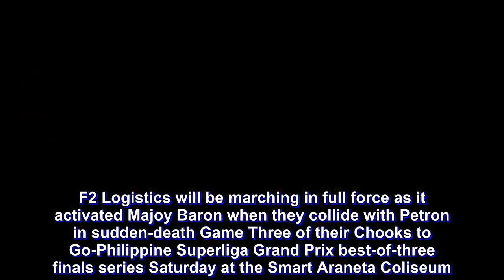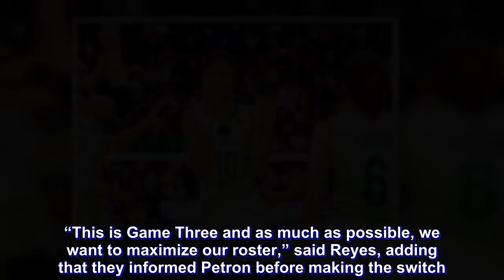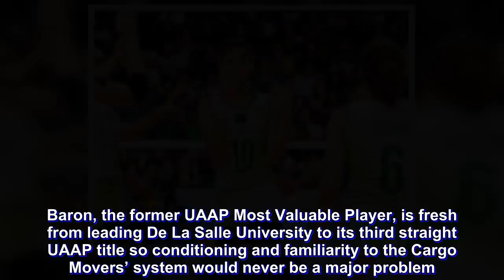F2 activates Baron for Game 3 vs Petron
F2 Logistics will be marching in full force as it activated Majoy Baron when they collide with Petron in sudden-death Game Three of their Chooks to Go-Philippine Superliga Grand Prix best-of-three finals series Saturday at the Smart Araneta Coliseum.

Team manager Hollie Reyes revealed that Baron was given the green light to play after replacing Fritz Gallenero, who was put in the injured list after sustaining an injury in her right arm in training.

Gallenero is a crucial part of the Cargo Movers as she spearheads their campaign in the PSL Beach Volleyball Challenge Cup that kicks off on May 23.

Reyes said they already presented Gallenero’s medical certificate, and that the league allowed Baron to see action since she was on the reserved roster that was submitted before the start of the conference.

“This is Game Three and as much as possible, we want to maximize our roster,” said Reyes, adding that they informed Petron before making the switch.

“The league required us to present medical certificate and we gladly complied. So I believe that it’s now safe to say that Majoy will be seeing action for us in Game Three.”

This is not the first time for teams to make last-minute changes to their respective rosters.

Cocolife also made some changes when it activated Erika Alkuino to replace Shawna-Lei Santos, who crashed with an anterior cruciate ligament midway in the classifications.

Foton also took advantage of that rule when Isa Molde was tapped to play in lieu of injured middle blocker Gen Casugod.

Of course, Petron also made the switch when Katherine Bell came over to replace Hillary Hurley, who was sent home due to her recurring ankle injury.
But the Cargo Movers’ move of calling in Baron is a stroke of a genius since the Cargo Movers are in dire need of a win to regain the title after an emphatic straight-set victory in Game Two.

Baron, the former UAAP Most Valuable Player, is fresh from leading De La Salle University to its third straight UAAP title so conditioning and familiarity to the Cargo Movers’ system would never be a major problem.

“This is a very crucial game so we want to make sure that we’ll be in full force on Saturday,” Reyes said, adding that Baron will be a major help to Lourdes Clemente, Aby Marano and Cherry Nunag at the middle.

“We know our middle blockers are peaking and we don’t want to disrupt that momentum. We just feel the need to activate Majoy for defensive purposes.”

Petron coach Shaq Delos Santos said he isn’t worried as their eyes are fixed on winning their first Grand Prix title since 2014.

“This is already Game Three and everybody is on equal footing,” he said, adding that whoever wants it more will definitely clinch the title.

“It all boils down to desire to win and mental toughness inside the court. For me, the skills and strategies will all come out if we will show the hunger, desire and eagerness to win.”